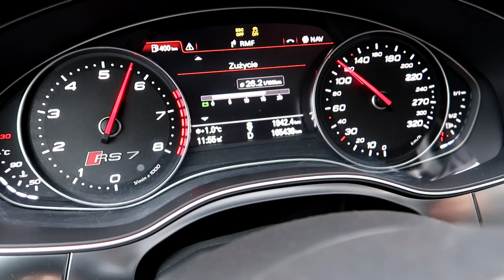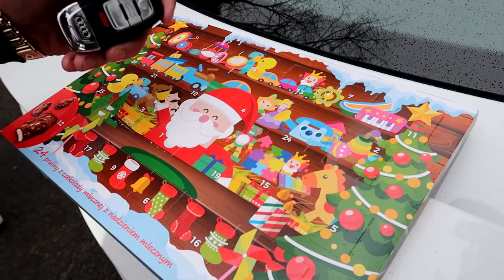Najszybsze auta w mieście! Test Audi RS7 i Mercedes AMG GT 4-door 53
W dzisiejszym filmie Audi RS7 oraz Mercedes AMG GT 4-door 53! Łącznie ponad 1150 HP! Które auto podoba Wam się bardziej?

700 koni Audi RS7
435 koni Mercedes AMG GT 4-door 53
OGROMNE, PRZEOGROMNE podziękowania dla Best Cars Bydgoszcz, za szybkie ogarnięcie superaut do nagrania! W 30 minut załatwili oba wypasy, wtedy kiedy ja zostałem wystawiony przez inną wypożyczalnię!